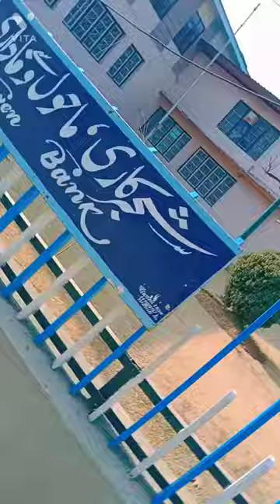govt.degree college for womens anantang#womens college anantnag